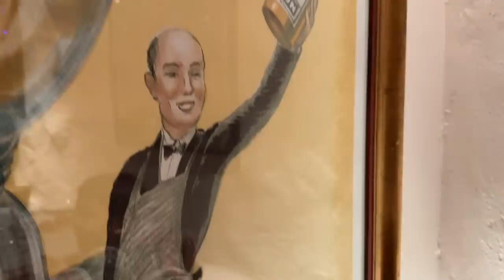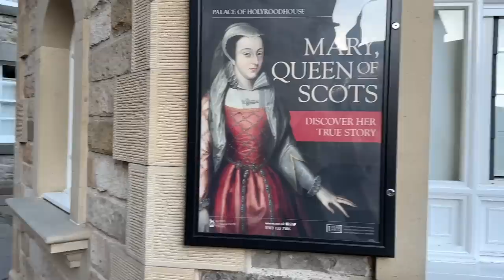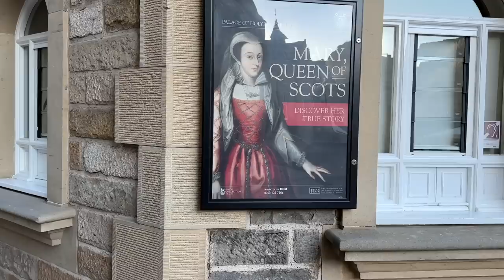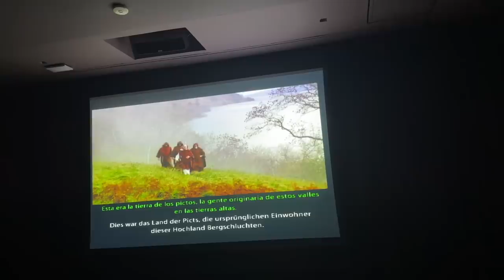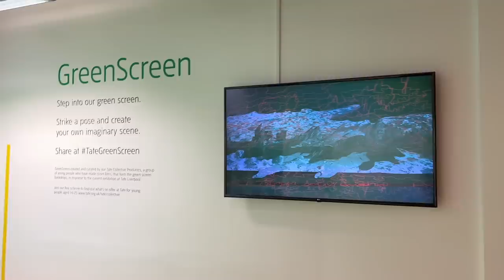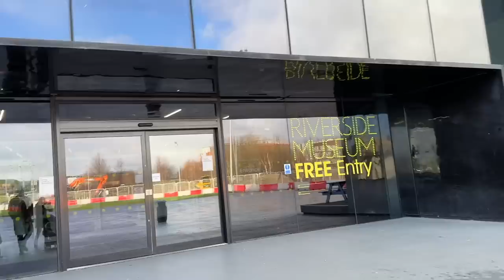VLOG ESCÓCIA: EDIMBURGO, INVERNESS, ILHA DE SKYE, GLASGOW E ATÉ LIVERPOOL! • Karol Pinheiro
Voltamooooooos! E voltamos com filmão longa metragem das nossas férias na Escócia com direito a um pulinho na Inglaterra. Boa viagem com a gente!